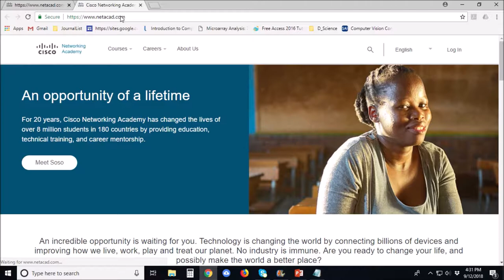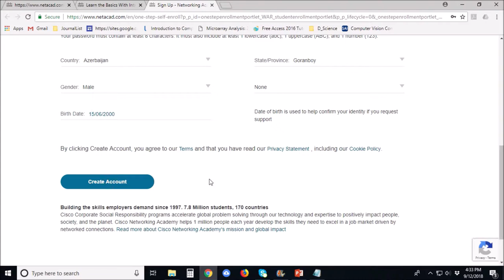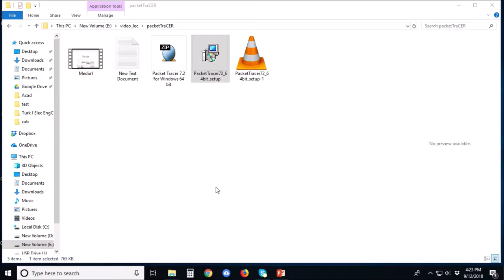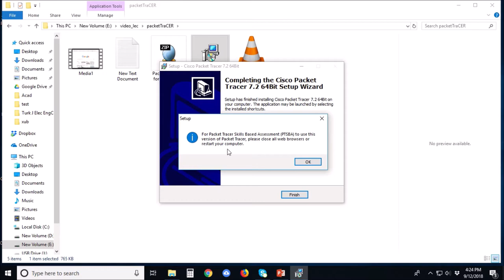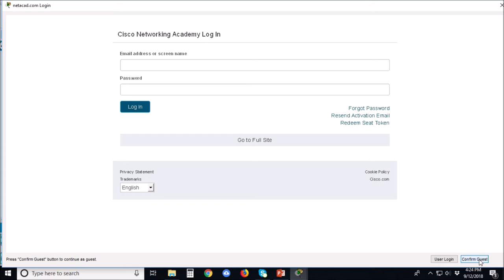CN 1: Cisco Packet Tracer Download and Installation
Cisco Packet Tracer Download and Installation